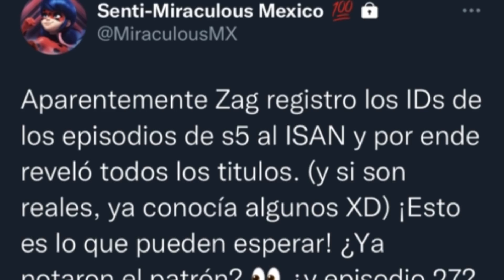VAZOU TODOS OS TÍTULOS DA 5ª TEMPORADA DE MIRACULOUS! 🤯🦋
Hoje tivemos a notícia BOMBÁSTICA e confirmado de que a ZAG vazou TODOS OS TÍTULOS dos episódios da 5ª Temporada de Miraculous: As Aventuras de Ladybug e Cat Noir, revelando que eles trabalharão juntos pra recuperar cada Miraculous, já que os nomes serão baseados nos conceitos de cada Kwami como Evolução (Coelho), Perfeição (Dragão), Intuição (Cobra), Paixão (Cabra), Zombaria (Macaco), Pretensão (Galo), Adoração (Cachorro), dentre outros dos Miraculous principais como Raposa, Tartaruga, Pavão e BORBOLETA, confirmando coisas como a VOLTA do Félix e uma possível aparição da Bunnyx!